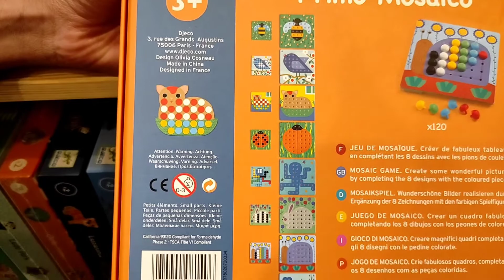Állatos mozaik - Mozaik 3 éves kortól - Primo Mosaïco - DJ08140 - Gekkotoys.hu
Készíts csodás képeket! Helyezd a színes pötyiket a táblára, hogy 3 dimenziós műalkotásokat kapj. A pötyi játék nagyszerűen fejleszti a gyerekek finommotoros és színfelismerő készségeit. A szettben található 120 db színes pötyi, 1 fatábla és 8 állatos kép.